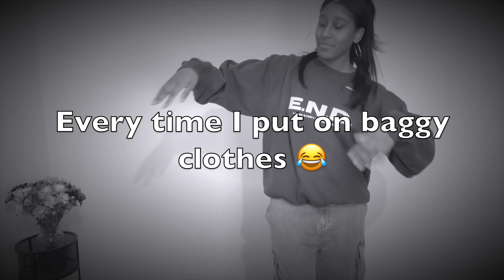$1,250 HOUSE OF CB try on Haul | *Not your typical boring haul*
Some songs are distorted so they won’t get copyrighted. House of CB is my favorite brand, so this is my go-to brand to treat myself.

Call Me Beep Me…well not really but you get it (Kim Possible)

Tags- houseofcb tryonhaul clothinghaul fashion haul collective haul corset top clothing haul try-on haul House Of CB wrap neck dress asymmetric dress mini dress midi dress cropped cardigan styling video baggy jeans date night stay at home housewife club outfits Ariana grande 7 rings Chris brown r&b Music rnbvibes Total Diddy